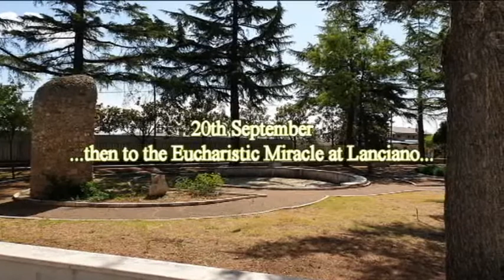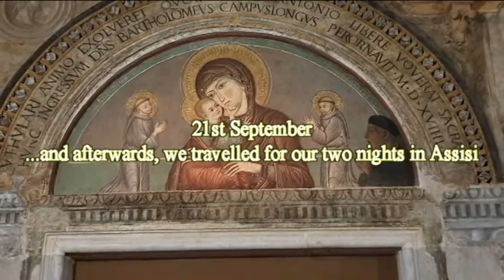italy pilgrimage sep 2019 final revised movie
Video of Eucharistic Pilgrimage to Italy in September 2019 by pilgrims from St Swithun's Southsea plus those from New Milton and Jersey in the Channel Islands